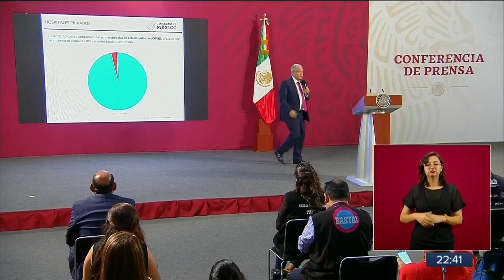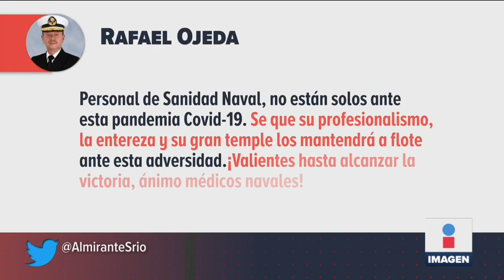Presidente cuenta cómo hizo acuerdo con hospitales privados | Noticias con Ciro Gómez Leyva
El presidente López Obrador AMLO reconoció a los dueños de hospitales privados, por sumar su infraestructura ante la emergencia sanitaria.